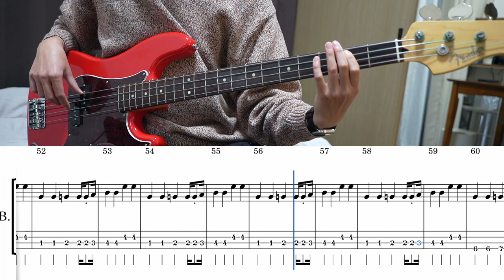Steely Dan - Dirty Work(Bass cover + Tabs)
Other Equipments:
- Universal Audio VOLT 176
- MacBook Pro
- GarageBand

I connect the VOLT 176 to the bass and record with GarageBand on my MacBook.

Bass VOLT 176 MacBook Pro (GarageBand)